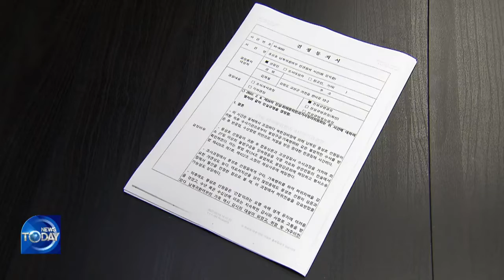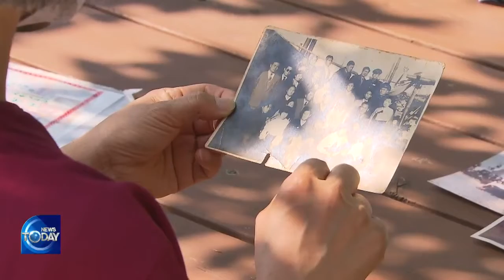CASE BY TRUTH & RECONCILIATION COMMISSION [KBS WORLD News Today] l KBS WORLD TV 220627